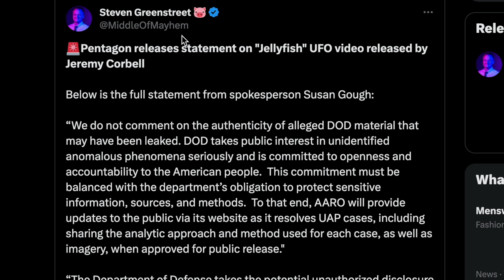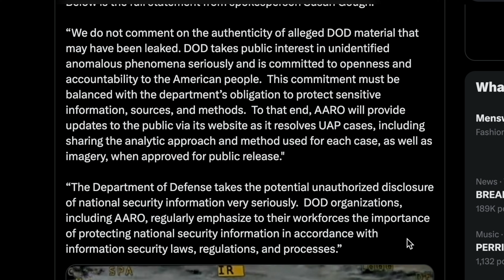Pentagon Release ALARMING Statement About "Jellyfish" UFO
Pentagon Release ALARMING Statement About "Jellyfish" UFO. The Pentagon may have just indirectly confirmed the legitimacy of the "Jellyfish" UFO with this statement and it's alarming to see what may come next!

Welcome to Lainey and Ben! Our channel is dedicated to exploring the world of paranormal activity, supernatural phenomena, and all things paranormal. We share our home with a friendly poltergeist and we invite you to join us on our journey of understanding and co-inhabiting with our supernatural housemate. From ghost sightings to haunted locations, we investigate the unexplained mysteries that surround us and share our findings with you. With our EVP recordings, paranormal research, and real ghost videos, we aim to shed light on the paranormal phenomena explained. We also delve into psychic phenomena, spirit communication, and the fascinating world of demonic possession. If you're into ghost hunting and exploring haunted places, then you've come to the right place! Our channel is all about sharing true ghost stories and supernatural encounters that will send shivers down your spine. So come along with us as we uncover the mysteries of the paranormal world.